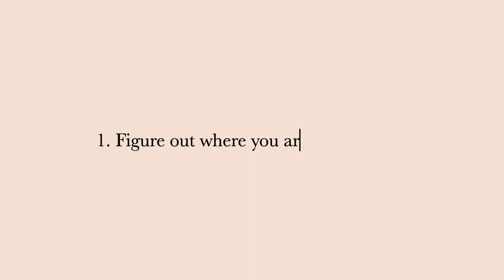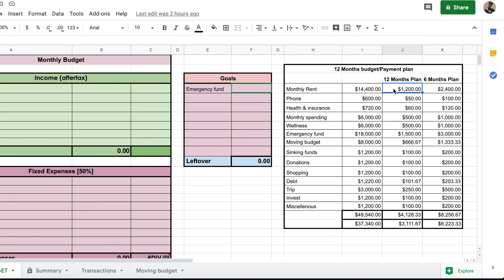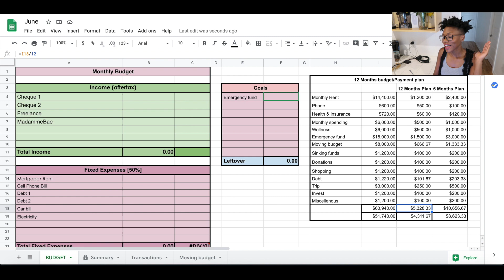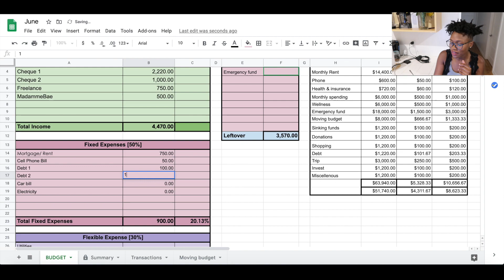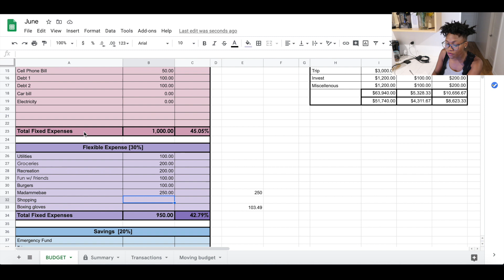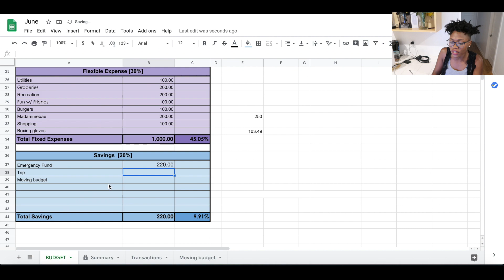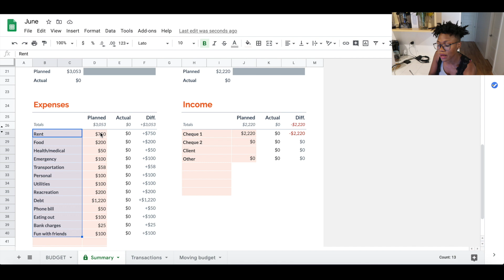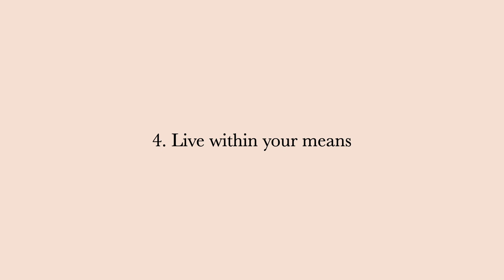The budgeting method that changed my life | HOW TO BUDGET & SAVE MONEY | Level up diaries Ep 3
Today I'm going to break down how I started budgeting in order for me to start saving and investing for the future